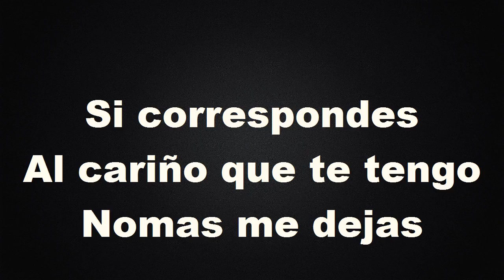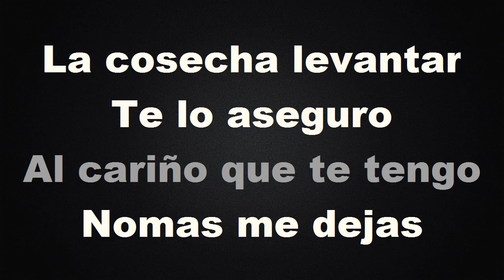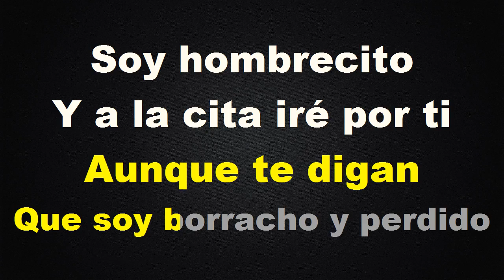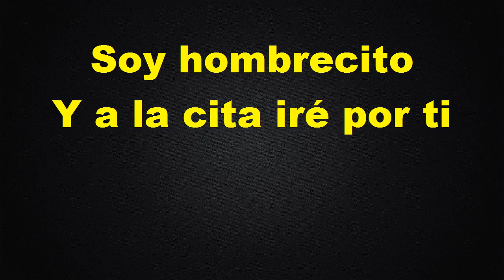La Cosecha - Karaoke - Estilo Campirano